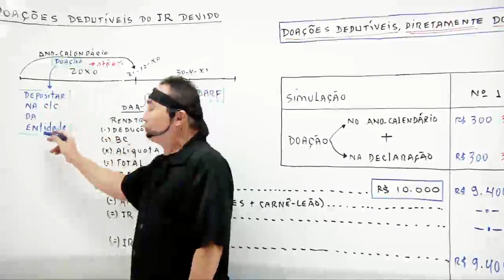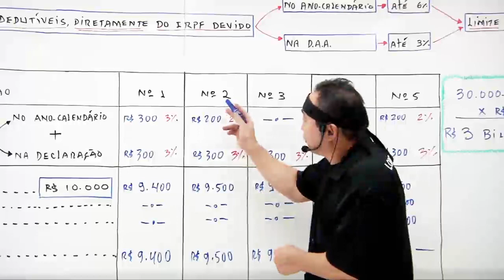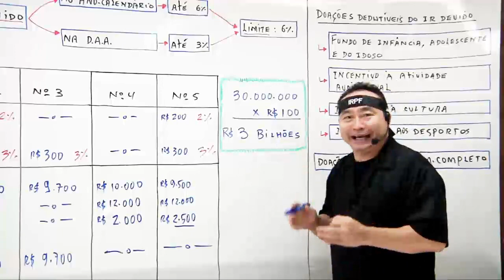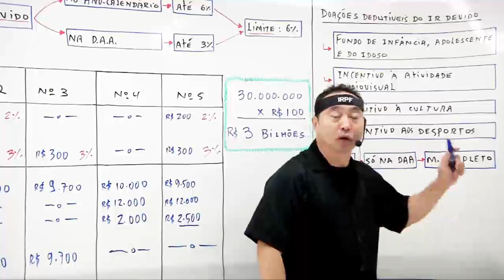Doações Dedutíveis do Imposto de Renda Devido | Loberto Sasaki